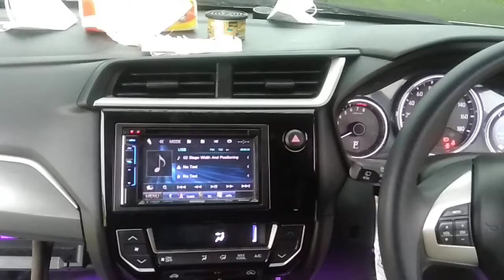HONDA B-RV, custom pilar 3 way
custom audio BR-V , pioneer 4 ch@raincaraudiopekanbaru2669